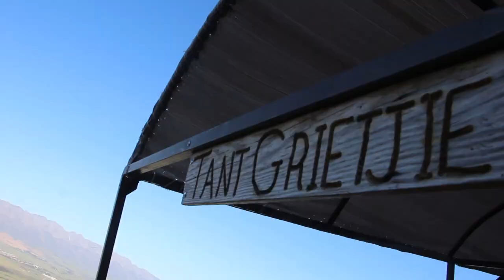Ceres, Tulbagh & Wolseley. Western Cape, South Africa.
A promotional video of the Witzenberg district, including Ceres, Tulbagh & Wolseley. Friendly people and stunning landscapes with so much to do.